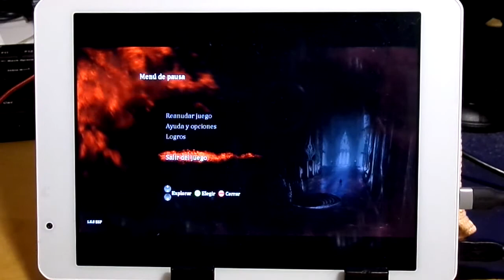Teclast X89 - Windows · Blood Knights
This video is part of the review i'm preparing for this device (Baytrail).